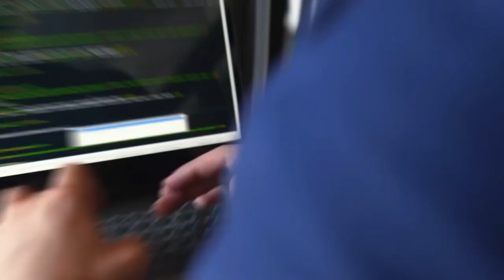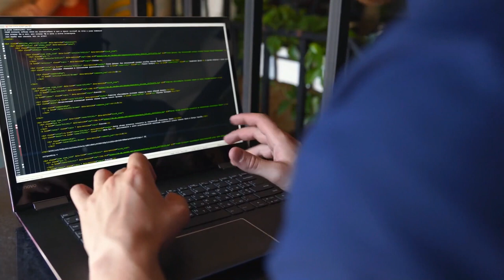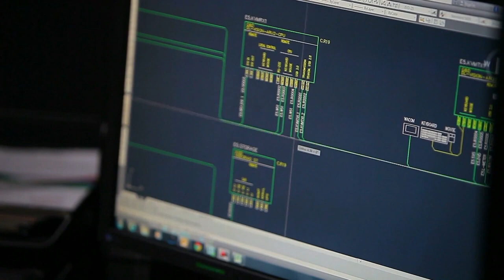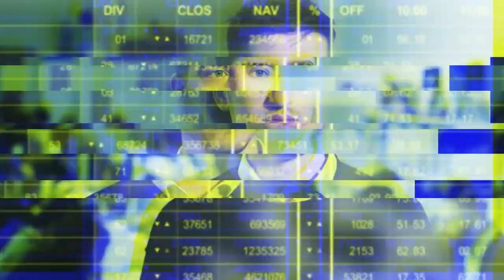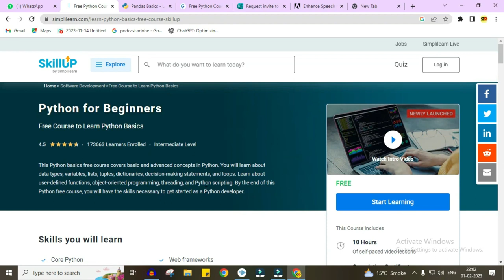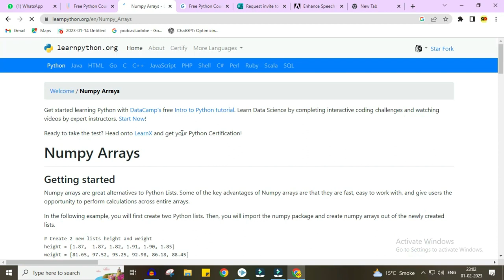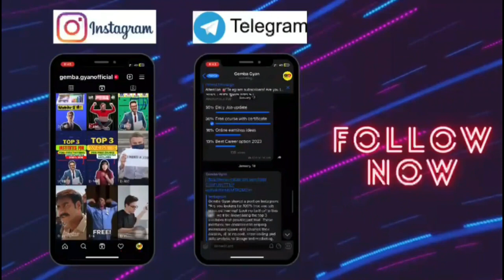"Industrial 4.0: Python Programming for Mechanical Engineers | Boost Your Career!"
Certainly, here's a video description that you can use to promote your video on YouTube, aimed at teaching mechanical engineers how to learn Python:

🔧 Learn Python for Mechanical Engineers - Boost Your Engineering Skills! 🔧

Are you a mechanical engineer looking to expand your skillset and stay ahead in your field? Python, a versatile programming language, can be your secret weapon! In this video, we'll show you how learning Python can benefit mechanical engineers and take your engineering prowess to the next level.

🚀 Key Topics Covered in this Video:

Introduction to Python: Get a quick overview of what Python is and why it's relevant to mechanical engineering.
Python for Data Analysis: Discover how Python can be used to analyze and visualize data in mechanical engineering projects.
Automating Repetitive Tasks: Learn how to automate tedious tasks, saving you time and effort.
Simulation and Modeling: Explore how Python can be used for simulations and modeling in mechanical engineering.
Integration with CAD Software: See how Python can seamlessly integrate with popular CAD software like SolidWorks and AutoCAD.
Real-World Applications: Hear about real-world projects where Python has made a significant impact in mechanical engineering.
Getting Started: We'll provide you with resources and tips to kickstart your Python learning journey.

Mechanical Engineers looking to enhance their skills.
Students studying mechanical engineering.
Anyone interested in the intersection of Python and engineering.
📚 Resources Mentioned in the Video:

Python tutorials and courses.
Recommended books and websites for learning Python.
Sample Python scripts for mechanical engineering tasks.
👍 Don't miss this opportunity to level up your mechanical engineering skills with Python! Whether you're a student, a professional engineer, or just curious about Python's applications in the field, this video is for you.